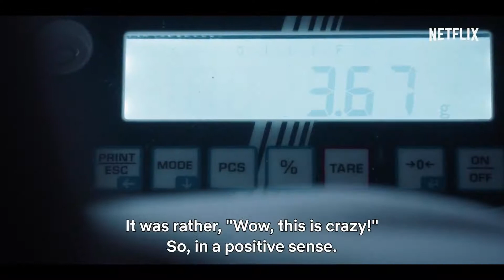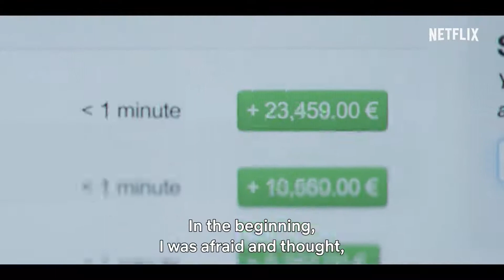Shiny Flakes The Teenage Drug Lord - Official Trailer - (2021)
Max S. reveals how he built a drug empire from his childhood bedroom in this story that inspired the series "How to Sell Drugs Online (Fast).